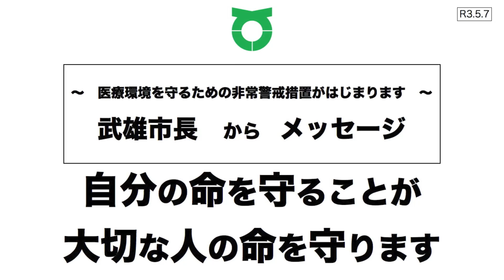20210507 武雄市長メッセージ 自分の命を守ることが、大切な人の命を守ります